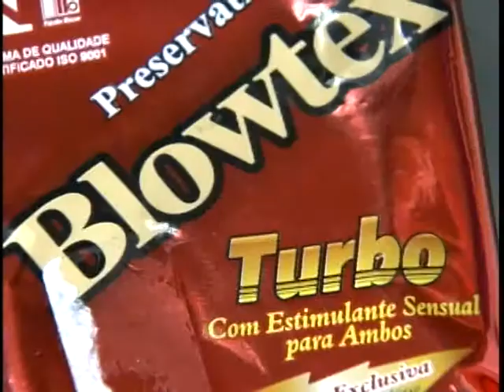Recall de produtos defeituosos dobra número de convocações a consumidores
NBR Notícias - 09.01.12: Os produtos defeituosos que podem colocar em risco a saúde e a segurança do consumidor devem ser recolhidos do mercado para que o fabricante corrija o problema. É o chamado recall, que dobrou a quantidade de convocações. Passou de 38 em 2005 para 75 no ano passado.